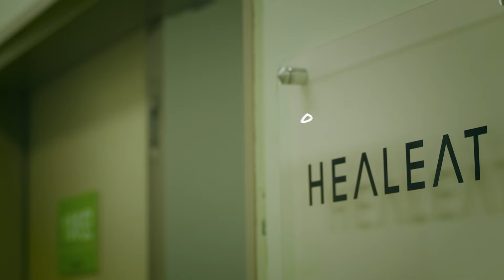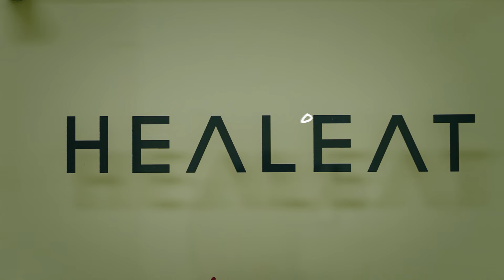여러분도 빨리 시골로 오세요 제2의 인생 영월 귀농귀촌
영월꾼 귀농귀촌 콘텐츠

젊은 나이에 자신의 회사를 만들어나가는 멋진 청년 경소정 대표.
힐잇 경소정 대표를 만나 인터뷰를 나누었다